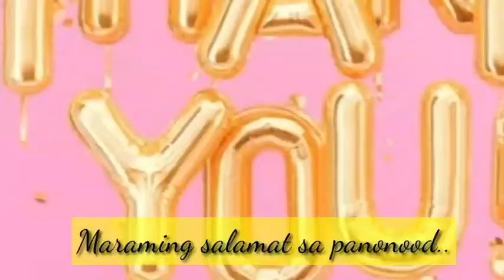Kapag wala kang PLDT connection...ito ang sagot para magka internet ka 😍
Guys pakinood nman po how to install vendo gamit ang Parabolic Antenna.

We also have a playlist for you!